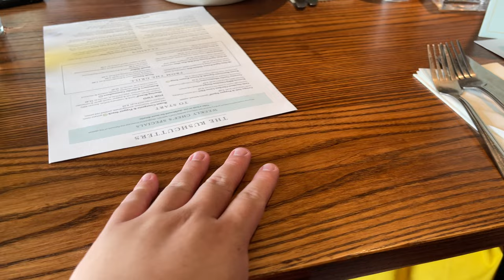CANOEING FOR THE FIRST TIME! (Norwich)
Thanks for watching the video, I had an amazing time doing this for the first time and I didn't end up in the waters so pretty good for the first time.
Thank you both for Elise and Aidan for being a part of this experience, also thanks for pub and paddle for this experience if you find yourself in Norwich make sure to try out this activity.